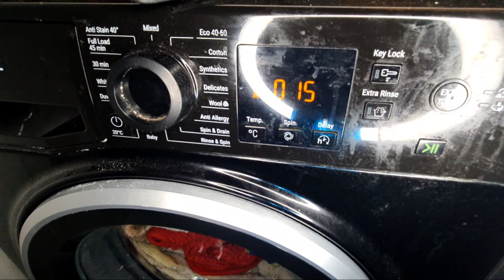Highlight 19:03 – 24:03 from Hotpoint NSWR843C 45 min wash